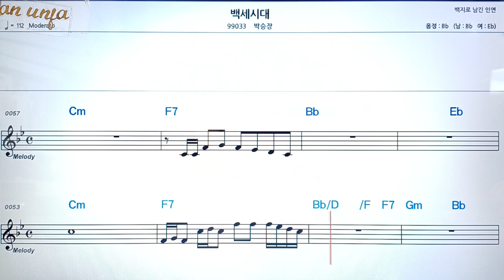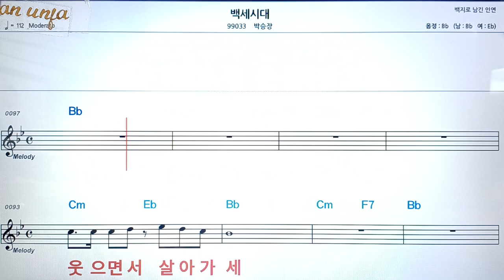백세시대/박승장👍악보, 코드,가사,Karaoke*가라오케 반주